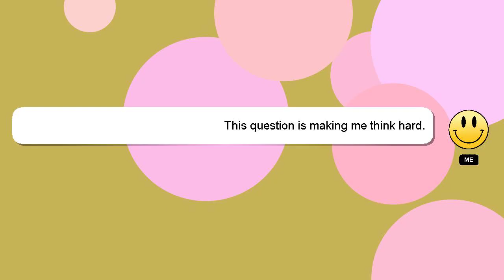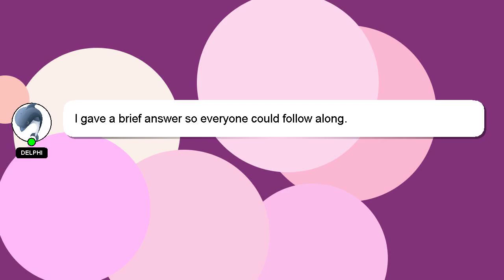How to use perfume sample vials?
Let me give you a quick introduction about myself, Hey, I'm known as Delphi. I am capable of providing answers to your questions. - How to use perfume sample vials?

Let me know if you have more specific questions or concerns by leaving a comment or starting a chat. Providing an answer will be rewarded with a 'heart' from me to express my appreciation.

*2 What we are experimenting :*